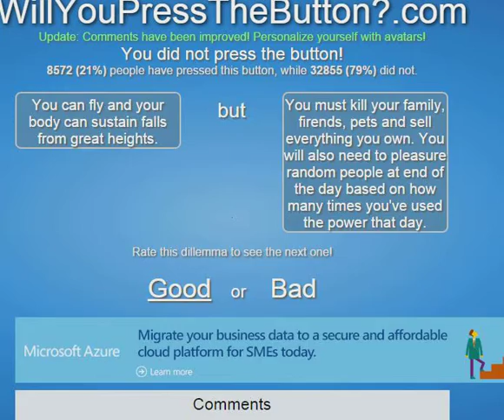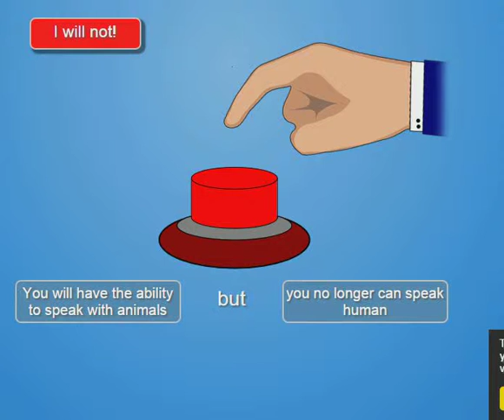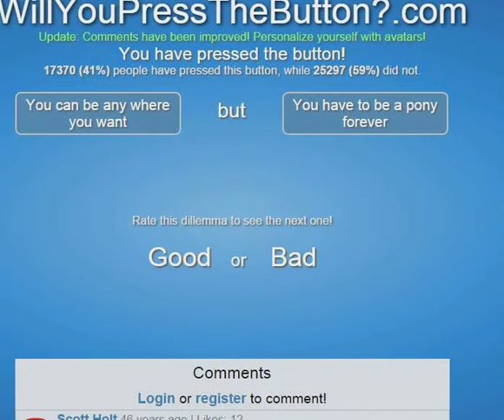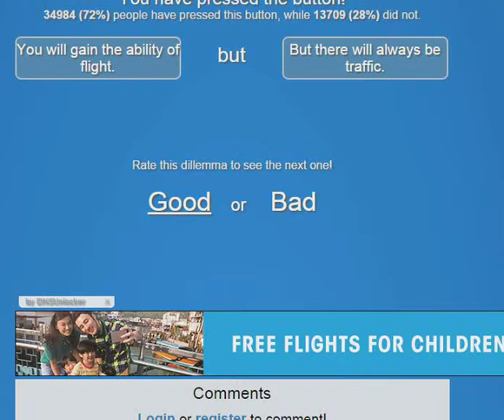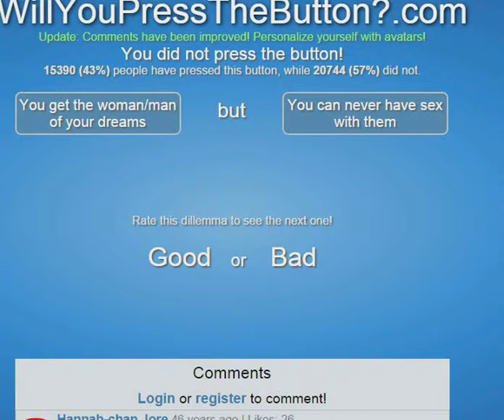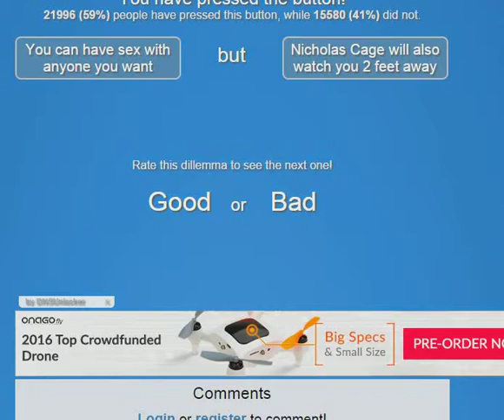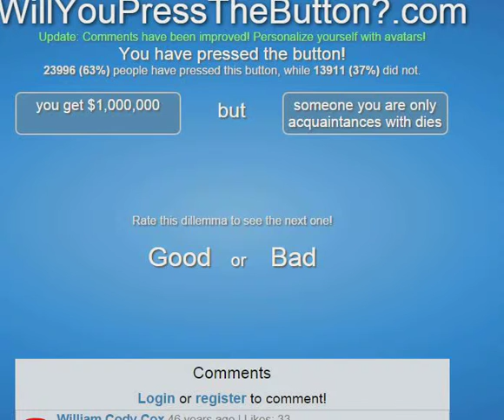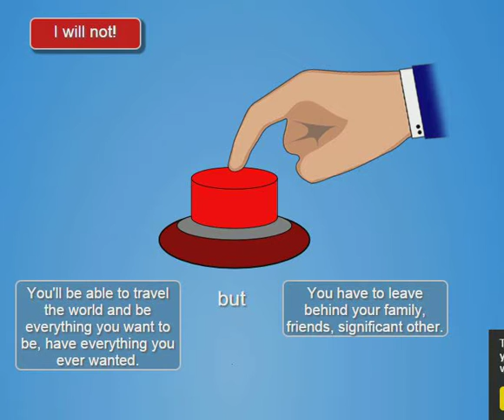Will You Press The Button? - Really...Really Now?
And here we go again with the questionable things in life...